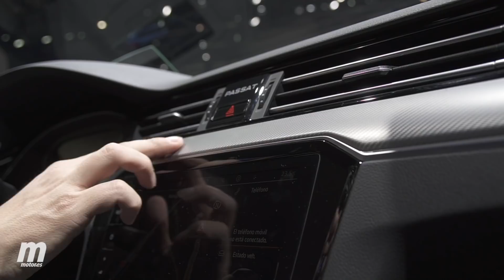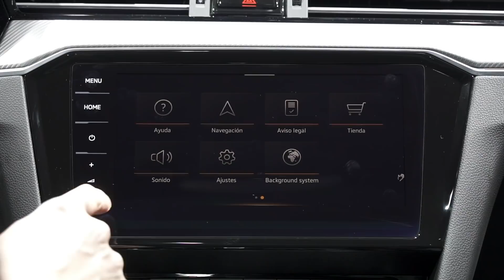Volkswagen Passat 2019 | Presentación | Ginebra 2019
Volkswagen desvela la nueva gama del Passat, con una nueva imagen que afecta tanto a la berlina como a la variante familiar Variant. Adoptan una imagen más moderna en la parte delantera y trasera, con nuevos paragolpes, al mismo tiempo que también se han rediseñado la forma de los faros -de serie, de LED incluidas las luces diurnas, antinieblas- y grupos ópticos traseros, que también cuentan con una nueva gráfica luminosa.

En el interior, cuenta con un cuadro de instrumentos digital, con una nueva pantalla de 11,7 pulgadas y tres modos de visualización. En equipamiento, el nuevo Passat estrena el nuevo asistente de conducción semi-autónoma "Travel Assist", rodando completamente solo hasta una velocidad máxima de 210 km/h y actuando como un control de velocidad de crucero adaptativo con función predictiva.

Podrá equipar nuevos motores de gasolina y diésel, en base a los bloques de 1.5 litros TSI y 2.0 litros TSI gasolina con potencias  que se extienden desde 150 hasta 272 CV. En diésel la oferta comprenderá cuatro versiones, desde 120 hasta 240 caballos.